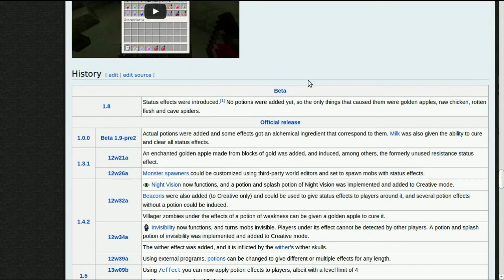Minecraft Command Block Invention: Easy and Cool Witch's Cauldron (Tutorial)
Are you in need to brew custom potions in a cool and easy way? Why not try out the Witch's Cauldron?

The command used in the video:

/summon Villager ~ ~1 ~ {CustomName:"Witch's Cauldron",

Profession:0,
Offers:{Recipes:[

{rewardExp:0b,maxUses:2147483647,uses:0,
buyB:{id:waterlily,Count:1},
sell:{id:potion,Damage:16420,Count:1}},

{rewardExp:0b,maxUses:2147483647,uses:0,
buyB:{id:apple,Count:1},
sell:{id:potion,Damage:64,Count:1,tag:{display:{Name:"The Batman Potion"},CustomPotionEffects:[{Id:8,Amplifier:0,Duration:1800},{Id:16,Amplifier:0,Duration:1800}]}}}]},

Invulnerable:1,PersistenceRequired:1,
NoAI:1,Silent:1,ActiveEffects:[{Id:14,Amplifier:0,Duration:20000000}]}

Thank you so much for that!

The music comes all from You-Tube free music library and from that amazing guy over

You like letters?
I am now apparently a member of the Mindcrack Broadband TV Network